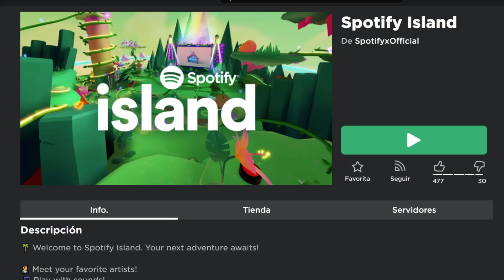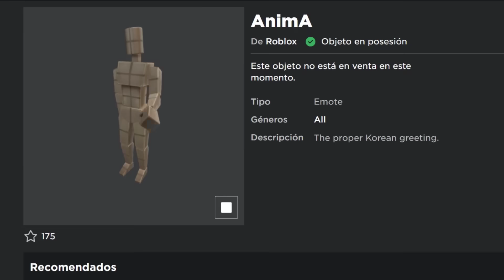CONSIGUE EMOTES y ACCESORIOS SPOTIFY GRATIS en ROBLOX | EVENTO ROBLOX SPOTIFY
¡El nuevo evento de Spotify en roblox ha llegado con muchos objetos gratis!
En este video tutorial te enseñaré a como conseguir gratis la radio boombox, la mochila flor de spotify y dos emotes coreanos.

▶ ¿Cómo obtener estos 4 premios?
• Emote Hwaiting (화이팅): Completa el tutorial
• Emote Annyeong (안녕): Salta en 14 hongos/setas.
• Radio boombox flotante: Produce 10 sonidos musicales en la cueva (producer) y 10 en la isla flotante (playful producer)
• Mochila flor de 5 pétalos: encuentra las 20 notas musicales doradas escondidas por el mapa. En este video te muestro la ubicación de todas.

▶ Al día de hoy ¿Se pueden obtener estos items del roblox Spotify event?
Si, pero no tardes en reclamarlos e.e

▶ Curiosidad: este es el evento de roblox en donde MrBeast estuvo involucrado con el fin de hacer una promoción en su tiktok.  Horas después, Roblox se cayó. Muchos creen que la colaboración MrBeast x Spotify causaron la caída de roblox.